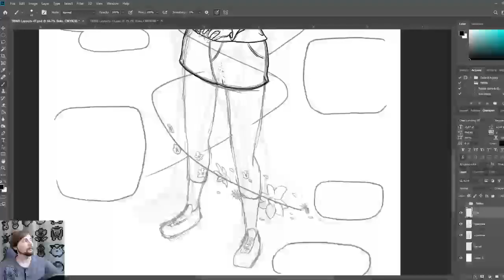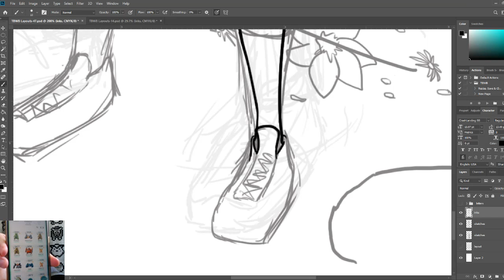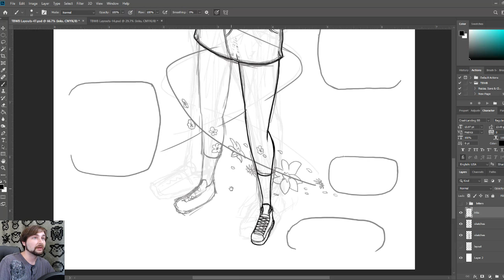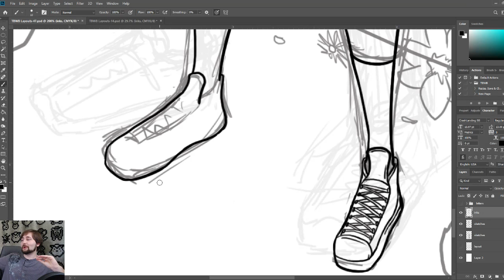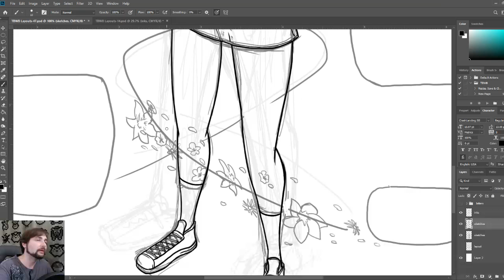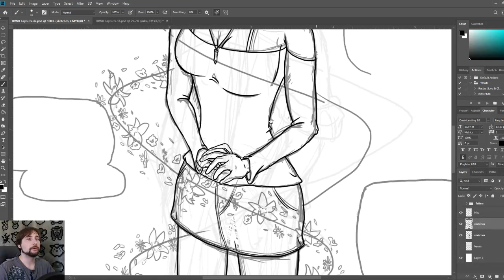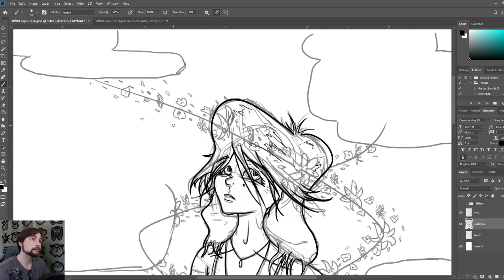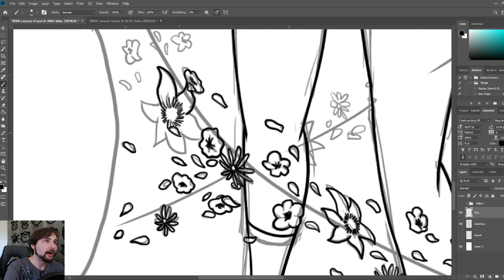Making Comics in Photoshop LIVE | HamsterBomb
Spending the day drawing my graphic novel! Join in for casual chatting and drawing. EXPAND FOR STREAM AND GAME RULES!

STREAM RULES:
1. Behave and be polite and mature.
2. No self promotion.
3. NO CAPS LOCK SPAM.
4. No Emoji spam.
5. No repeat message spam.

Any violations of these rules will result in the removal of your comment(s). You will also be warned why it was removed. If a second violation surfaces you will be timed out with a second warning. Upon a third violation you will be banned from the channel and properly treated as the lowest life form on the planet. Don't ruin a good time for everyone else.